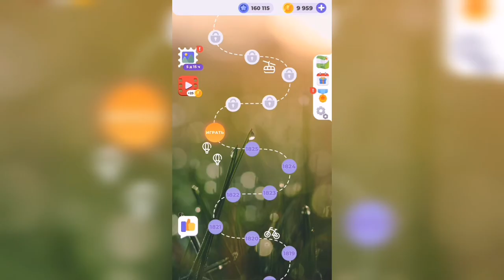Линия слова / Дары природы / Уровень 1826